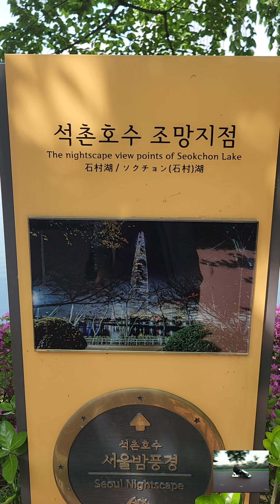잠실 석촌호수 걷기